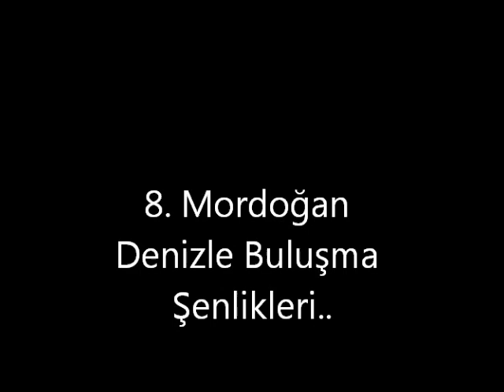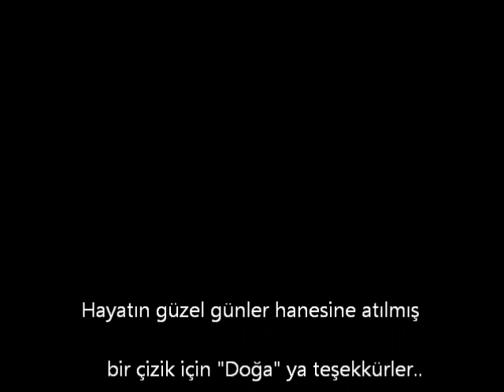8. Mordoğan Denizle Buluşma Şenlikleri "Kıyı Balıkçısı"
Kıyı balıkçısı, Mordoğan şenlikleri,bulsep